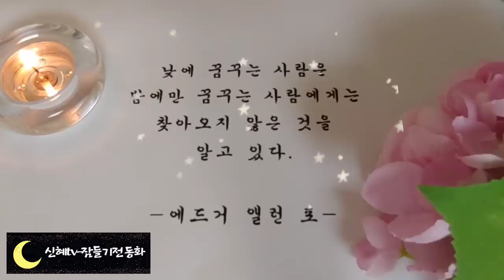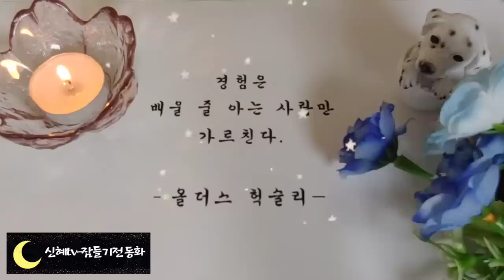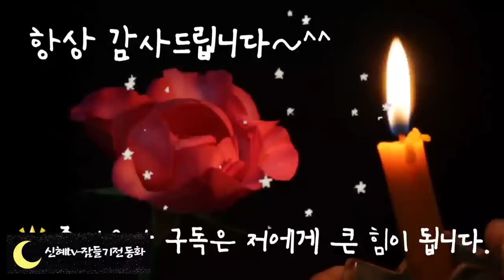🌜듣다보면 잠드는 옛날이야기🌛/아름다운 공주/중간광고없음/잠자리동화/전래동화/동화/수면동화/신혜tv/오디오북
아름다운 공주(0:13)
지혜로운 현자(10:49)
자루 멘 할아버지(24:36)
약속을 어긴 대가(34:07)
지혜로운 판결(42:44)
풍차와 돈키호테(50:48)
정직한 사람이 된 거짓말쟁이(1:00:20)
공주를 빼앗긴 임금(1:11:47)
나라와 사람(1:22:52)
행복한 교실(1:35:07)
벌을 받은 도둑(1:46:18)
눈먼 나라의 왕-(1:59:21)
 임금의 선물(2:10:48)
왕에게 상을 받은 아버지(2:18:50)
여섯개의 수수께끼(2:23:00)
왕이 되고픈 개구리(2:34:05)
좋은 군주(2:46:55))
이야기 정리 및 의견(3:00:50)

눈먼 나라의 왕 이야기에서 생각하는 힘을 잃어버린 사람들을 맹목왕이 시키는 대로 일을 하며 지냅니다.
생각하는 힘이 얼마나 중요한것인지 깨달은 이성이는 옥수수 여신에 대한 맹목왕의 억지 주장이 옳지 않다는 것을 증명해 보입니다.
무조건 신을 믿고 의지하려던 사람들은 과학적으로 생각하고 이를 증명해 가며 이성적으로 생각하고 행동하는 방법 결국에는 깨우치게 된답니다.